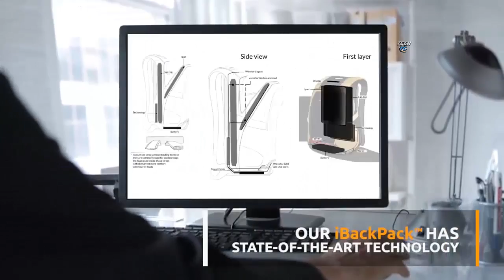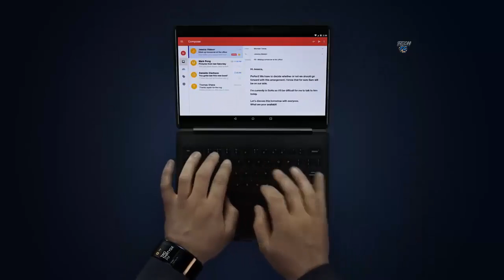Top 10 Crazy Gadgets जिन्हे आप बिलकुल नहीं जानते Gadgets Under 500 Rupees to Rs1000, Rs5K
Below are some of our favorite portable tech deals going right now, from a folding keyboard to a cheap smartwatch. Not only do these deals fit in your pocket, but they’re also generally cheap enough that you can fit them into your budget, as well.

Buy All Powerful Mini Gadgets From Here.

Special Deals
▶ BEST GADGET ON AMAZON AT LOW PRICE ▶
▶ Gadget Tree Spiritual Handcraft Tea (Rs.160)
▶ Plastic Musical Pot with Bluetooth Speakers, LED Lights and Touch Control
▶ USB 5 Watt LED Bulb (Rs.299)
▶ Led Light 5M 50 LED (Rs.399)
▶ Led Light 10M 100 LED USB Operated Wire (Rs.499)
LED LIGHT CUP
Water Tap -
LED DIwali Light
▶ Top 5 Electric Bicycle Gadgets Buy From Here -
Lista Cycle Light (Rs.465)
Electric Cycle Spoke Light (Rs.485)
Generic Bicycle Tail Light (Rs.199)
E Bicycle Light Combo (Rs.499)
Electrical Bicycle LED Laser Light (Rs.225)
▶ SMARTWATCH IN LOW PRICE ◀
▶ SELFIE STICK IN LOW PRICE ◀
360° Selfie Stick (Rs.149)